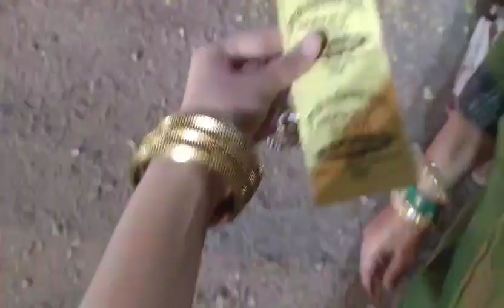Sector 7 bhilai Durga Pandal 🙏🙏